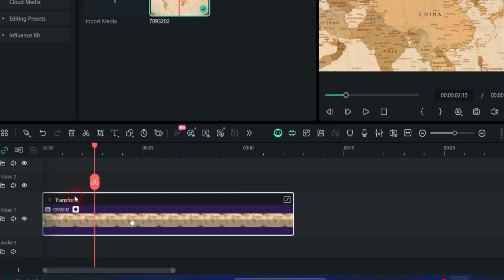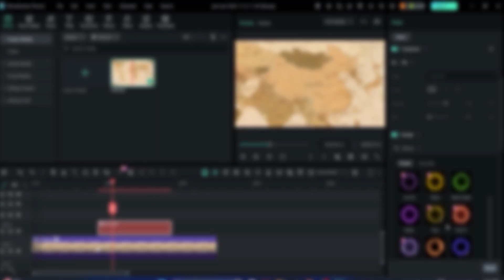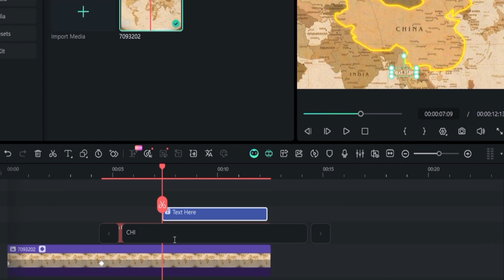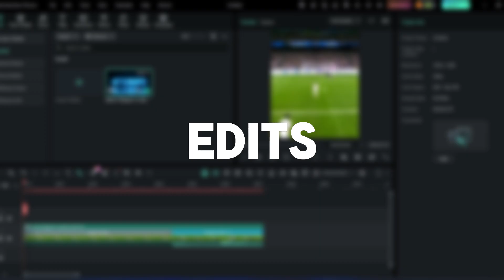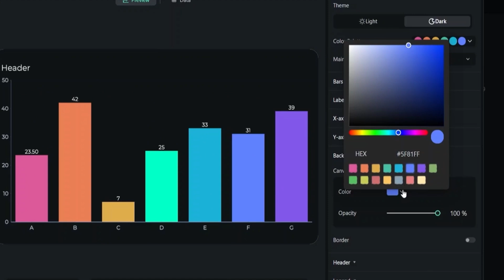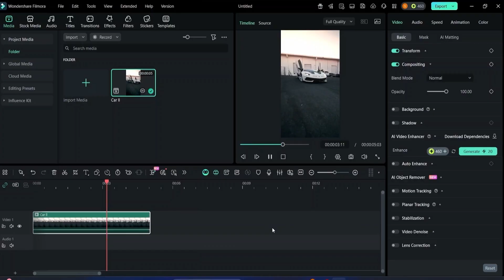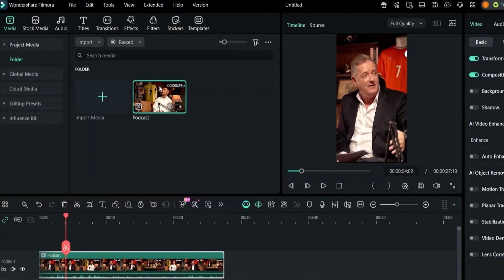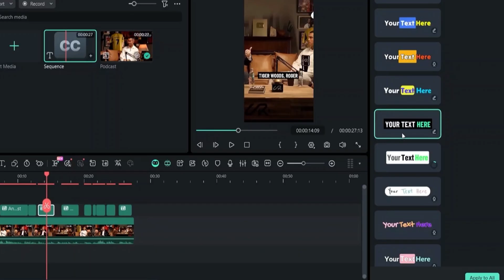Only 1 Tool that has EVERYTHING you need🤯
Try Filmora 15 Now

Filmora 15 is finally here, and the new features are actually crazy. In this video, I’ll show you what’s new in Filmora 15, why editors are talking about it, and how these updates can upgrade your entire workflow.
If you’re using Filmora 14 or any other video editor, you need to see this before editing your next video.

Your quires :
Filmora 15
Filmora 15 review
Filmora 15 new features
Filmora 15 update
Filmora 15 tutorial
Filmora 15 first look
Filmora latest version
Filmora 2025
Wondershare Filmora 15
Filmora vs CapCut
Filmora AI tools
Filmora beginner tutorial
Filmora feature breakdown
Filmora upgrade
Best editing app 2025
Filmora walkthrough
Filmora quick guide
Filmora tips and tricks

ai
Capcut ai video
video editor
best video editor
video editing
filmora video tutorial
filmora how to
filmora
image to video
Ae like shake effect on Capcut

🌟 Timestamp:
0:00 Introduction
0:19 Pen Tool
2:14 Dual timeline
3:24 Animated Charts
4:17 Text to image
5:09 Ai extend
5:44 Smart cutout
6:08 Subprojects
6:20 Dynamic caption
7:24 Conclusion